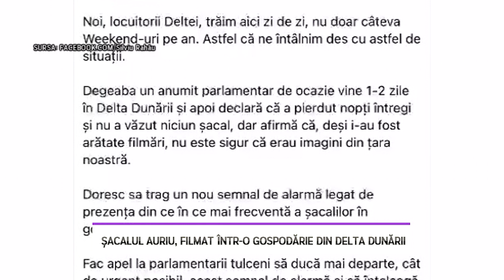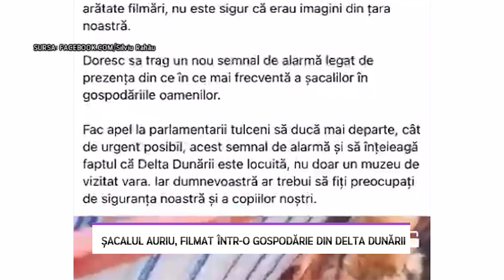Șacalul auriu, filmat într-o gospodărie din Delta Dunării - LITORAL TV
Un șacal a rămas blocat în gardul unei gospodării din comuna Crișan, județul Tulcea.  Proprietarul locuinței a filmat animalul și a postat imaginile pe internet.